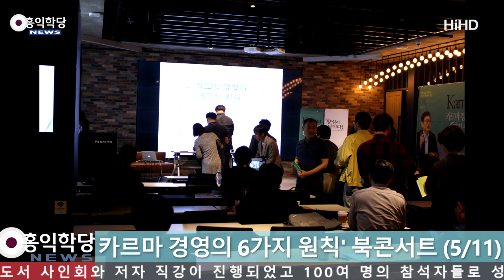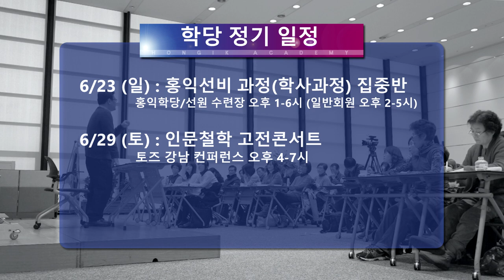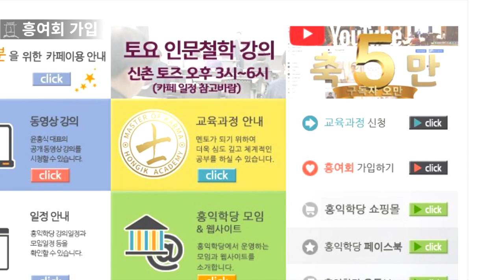[홍익학당 뉴스] 2019년 6월 일정 및 뉴스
서울

6/1 인문철학 견성콘서트 '화엄경: 초발심공덕품' - 토즈 신촌비즈센터 pm3~6

6/3 건대정모 - 토즈 건대 pm7~10
6/8 홍익선원 참선캠프 - 홍익학당/선원 수련장 pm2~6(신청자에 한 함)

6/9 홍익선비(신사信士) 과정 - 홍익학당/선원 수련장 pm1~6(일반회원 pm2~4)

6/10 강남정모 - 공간더하기 강남 pm7~10

6/15 인문철학 견성콘서트 '화엄경: 초발심공덕품' - 토즈 신촌비즈센터 pm3~6

6/16 홍익선비(문사聞士) 과정 - 홍익학당/선원 수련장 pm1~6(일반회원 pm2~4)

6/20 목동정모 - 목동역 '피치 스터디 카페' pm7~10

6/21 노원정모 - 노원역 조광빌딩 지하1층 '더숲' pm7:30~9:30

6/22 인문철학 견성콘서트 '화엄경: 초발심공덕품' - 토즈 신촌비즈센터 pm3~6

6/23 홍익선비(학사學士/양사養士) 과정 - 홍익학당/선원 수련장 pm1~6(일반회원 pm2~4)

6/27 新요한복음 강해 - 토즈 신촌비즈센터 pm7~9

6/28 청년모임 - 홍익학당/선원 수련장 pm6~9

6/29 인문철학 고전콘서트 - 토즈 강남컨퍼런스 pm4~7

水

오후 2시~4시(정규반 좌동)

저녁 8시~10시(정규반 좌동,공휴일 없음)

日,휴일

정기 수련모임 안내 및 신청하기 ☜ 클릭~!!!

6/2 정모 - 대연역 홍익학당 부산수련장 pm2~5:30(신입교육 pm1~2)

6/25 청년모임 - 대연역 홍익학당 부산수련장 pm7:30~11

6/2 정모 - 'MOMO 모임공간'상남점 pm2~5

6/17 수련모임 - 'MOMO 모임공간'상남점 pm7~9

6/16 정모 - 토즈 충장로점 pm3~6

수련모임 - 지역모임;광주,전라 참조

6/4 강릉정모 - 교동 지니위니 강릉센터 pm7:30~10

6/13 춘천정모 - 퇴계동 카페 '사랑in' pm7:30~10

6/ 원주정모 - 학성동 '상상카페 틔움' pm7:30~10

6/19 정모 - 오정동 대전재가요양 방문센터 pm6~9:20

6/30 정모 - 중앙로역 아이원유학스터디 pm3~6

6/9 정모 - 청량읍 클래식924 pm1~5

6/27 정모 - 순천사랑치과 5층 pm7~10

6/23 정모 - 고사동 카페 '토브' pm2~5

6/16 정모 - 연동 '맨써컴퍼니' pm2~5

6/ 분당모임 - 토즈 서현점 pm7:30~9:30

6/21 일산모임 - 주엽역 커피랑도서관 pm7~10

6/13 모임 - 부평역 'MOIM스터디룸' pm7~10

6/2 뉴욕모임 - 2083 Center Ave. Fort Lee, NewJersey pm2~6

문의 - 상담시간 수,목:am10~pm8 / 토,일:am10~pm6(수련상담은 정사 멘토만 가능합니다)

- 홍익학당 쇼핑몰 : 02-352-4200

- 호연지기(정사正士) : 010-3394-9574

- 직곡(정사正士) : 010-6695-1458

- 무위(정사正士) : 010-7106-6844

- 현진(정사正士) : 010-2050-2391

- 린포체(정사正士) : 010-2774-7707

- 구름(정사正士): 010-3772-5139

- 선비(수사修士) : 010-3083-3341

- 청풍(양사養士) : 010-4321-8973